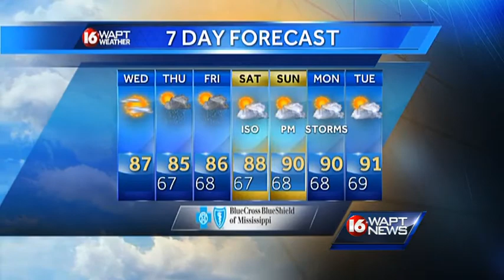Wednesday morning weather webcast